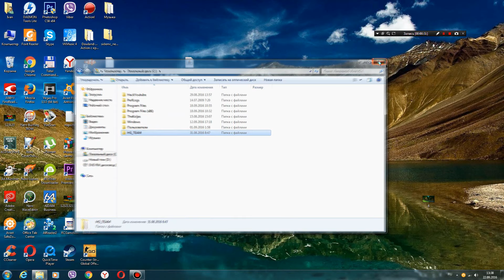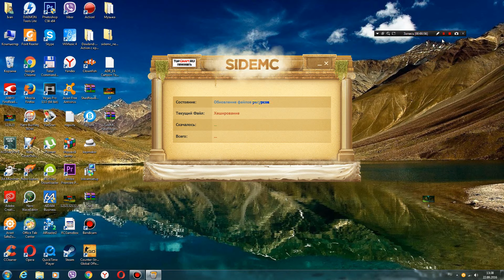(РАБОТАЕТ 25.10.2016) НОВЫЙ ЧИТ НА SIDEMC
ГРИФЕР-ШОУ,
грифер-шоу,
Грифер-шоу,
голодные игры,
trollolchannel,
гриферим,
майнкрафт грифер шоу,
гриферство в minecraft,
гришер шоу,
гта,
грифер шоу плакса,
урок грифа,
мазяка грифер шоу,
трейлер,
шоу грифер,
грифер шоу 3,
uhbath ije,
thebraindit,
грифер шоу 4,
лололошка,
грифер шоу,
сервера дюпами,
шоу грифера,
vsem pizda,
канал влада некста,
мазуака,
грифер шоу masyaka,
грифер шоу #1,
грифер шоу 1,
ю,
голодные игры майнкрафт,
голодные игры 2,
голодные игры смотреть,
сервера голодные игры,
голодные игры онлайн,
голодные игры смотреть онлайн,
голодные игры 1.5 2,
сервера голодные игры 1.5,
minecraft голодные игры,
сервер голодные игры 1.5 2,
бесплатно голодные игры,
minecraft голодные игры 1.5,
сервера майнкрафт 1.5 голодные игры,
голодные игры онлайн бесплатно,
голодные игры скачать,
war games,
лололошка,
projeto x,
майнкрафт сервер 1.5.2,
minecraft hunger games,
майнкрафт,
голодные игры майнкрафт,
4 космонафты minecraft,
тд.
дома
майн
майнкрафт
IC2
IC,кс,кс 1.6,css
shadowcraft
сервер shadowcraft
shadowcraft ru
хак обход взлом чит хакнул взломали обошли читер дюп дюпер майнкрафт minecraft
скачать shadowcraft
shadowcraft лаунчер
shadowcraft мистика
сервер мистика shadowcraft
сервер мистика и лагера shadowcraft
http shadowcraft
http shadowcraft ru
читы на shadowcraft
shadowcraft скачать лаунчер
www shadowcraft
shadowcraft мир теней
www shadowcraft ru
shadow craft
shadow craft лаунчер
скачать shadow craft
shadowcraft мир теней ждет тебя
майнкрафт shadowcraft
http www shadowcraft ru
дюп на shadowcraft
майнкрафт
скачать майнкрафт
скачивать майнкрафт
моды на майнкрафт
майнкрафт 1.7
майнкрафт 2
видео майнкрафт
майнкрафт 1.7 10
сервера майнкрафт
майнкрафт 10 модами
игры майнкрафт
скачать майнкрафт 1.7
скачать майнкрафт 10
майнкрафт 1.8
моды на майнкрафт 1.7
скачать майнкрафт 1.7 10
скачивать майнкрафт 1.7 10
моды на майнкрафт 1.7 10
лаунчеры с модами
minecraft
minecraft скачать
скачивать minecraft
minecraft моды
чита
с читой
скачать читы
чит коды
игры с читами
скачать minecraft simple
сервер проект играть
minecraft 1.7
minecraft 1.7 10
minecraft 2
10 minecraft
скачать minecraft 1.7 10
видео с лагером
видео майнкрафт с лагером
видео майнкрафт с мистиком
видео лагер и мистик
майнкрафт мистик
видео с мистиком
видео мистика
майнкрафт с лагером
лагер и мистик
майнкрафт с мистиком и лагером
майнкрафт лаггер
мистика и лаггер
майнкрафт мистика
скачать мистику
хаки хак
хак
скачать хак
бест хак
ранго хак
чит хак
коп хак
крик хак
ред хак
скачать крик хак
варфейс хак
кри хак
майнкрафт хак
хак кс
рандом хак
диман хак
хак
хака
хак онлайн
скачать чит хак
скачать коп хак
висоли хак
хак ру
оп хак
хака видео
хак игры
скачать майнкрафт хак
танец хака
хак форум
бесплатный хак
бесплатно хак
хак читы варфейс
аниме хак
хак копатель
хак программы
киви хак
скачать оп хак
го хак
скачать хак кс
хак кс .
хака
хак копатель онлайн
бесплатно скачать хак
коп хак копателя
бест хак читы
смотреть хака
хак сайты
хак знак
хаку наруто
кук хак